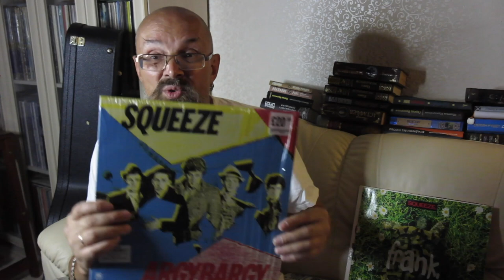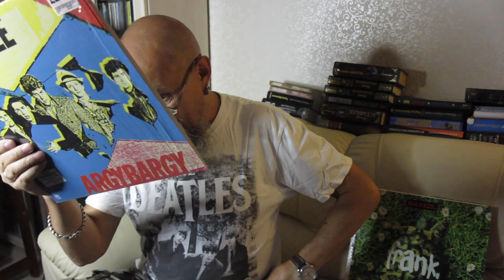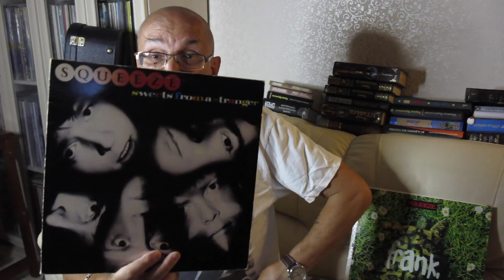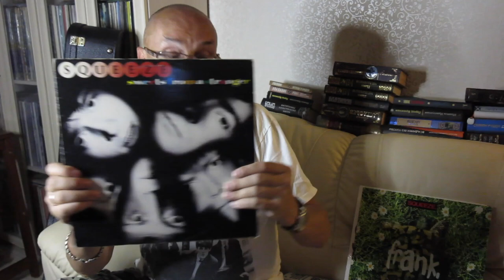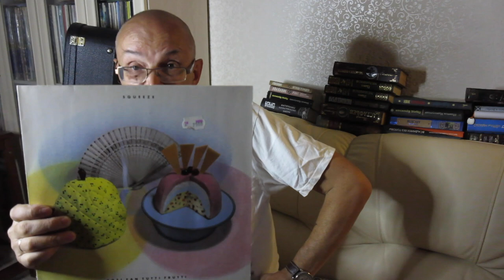Алексей Рыбин про Squeeze - Argybargy